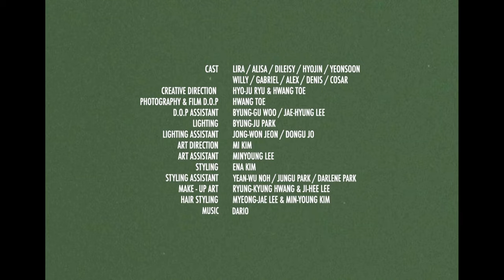[ FASHION FILM ] ‘Prom Party’ _ Pap magazine Korea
디렉팅 Hwangtoe & HyoJu Ryu
촬영 감독 Hwangtoe
촬영 어시스던트 ByeongGu Woo & JaeHyeon Lee
아트 디렉터 Mi Kim
아트 디렉터 어시스던트 MinYoung Lee
스타일링 Ena Kim
메이크업 RyungKyung Hwang & JiHee Lee
헤어 MyeongJae Lee & MinYoung Kim
조명 ByungJu Park
조명 어시스던트 JongWon Jeon & Dongu Jo
음악 Dario
모델 Lira, Alisa, Dileisy, Hyojin, Yeonsoon, Willy, Gabriel, Alex, Denis, Cosar

Special Thanks to Donggun Kim, JModel Manangement, LSAC Model Management, A.SSET Management, Model Directors Management, Hurjaboyacc, Anchovi

함께한 브랜드
Anchovi
Boss
Hurjaboyacc
Kenzo